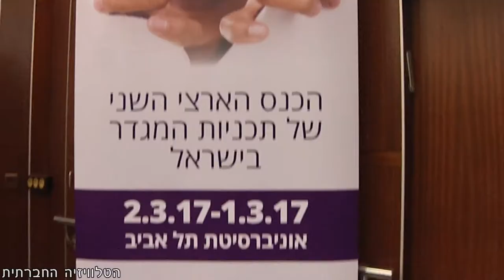בקולך - ריטה קוגן / הפלגת המשוררות המתות